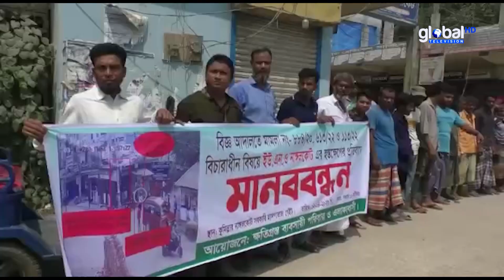কুমিল্লার নাঙ্গলকোটে ইউএনও’র বিরুদ্ধে স্থানীয়দের মানববন্ধন | Global TV News